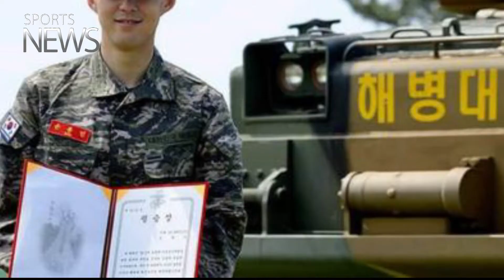စစ်းရေးသင်တန်းမှာ ဆွန်ဟောင်မင် ထူးချွန်ဆုရ